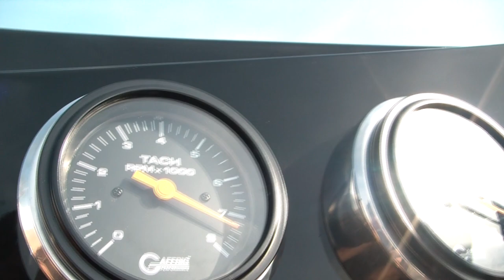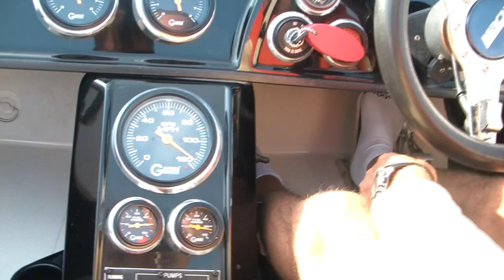Diamond Marine Mercury 2.5's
My Uncle’s Talon 22 with Twin Diamond Marine 2.5's
running about 118mph.